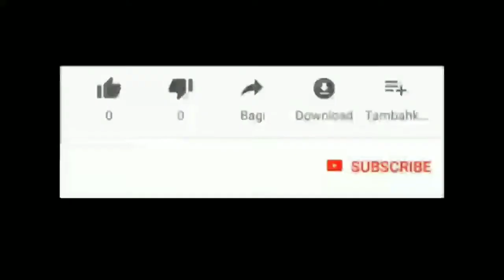Kebakaran di sekitar jalan Pemuda Tampan Pekanbaru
Tuliskan pendapat kamu di kolom komentar di bawah ini

Warga pekanbaru
Berita pekanbaru
Pekanbaru news
budaya pekanbaru
pekanbaru kota
DPRD pekanbaru
ojol pekanbaru
gojek pekanbaru
grab pekanbaru
maxim pekanbaru
pasar pekanbaru
sma pekanbaru
jajanan pekanbaru
anak pekanbaru
cewek pekanbaru
kota pekanbaru
video pekanbaru
pekanbaru hari ini
pekanbaru kuliner
kuliner pekanbaru
wisata pekanbaru
warga pekanbaru
kabar pekanbaru
info pekanbaru
pekanbaru info
khas pekanbaru
pekanbaru zona
pekanbaru disebut dengan kota
pekanbaru apartemen
pekanbaru berita
pekanbaru cuaca
pekanbaru capil
pekanbaru ditutup
pekanbaru expo
pekanbaru event
pekanbaru finance
pekanbaru furniture
pekanbaru forecast
pekanbaru florist
pekanbaru facebook
pekanbaru food
pekanbaru flight
pekanbaru farm
pekanbaru gateway
pekanbaru green farm
pekanbaru gempa
pekanbaru hujan
pekanbaru harapan raya
pekanbaru riau
pekanbaru hujan hari ini
pekanbaru info
pekanbaru icon
pekanbaru job
pekanbaru kota
pekanbaru news
pekanbaru narkoba
pekanbaru online
pekanbaru rapid test
pekanbaru remix
pekanbaru saat ini
pekanbaru sekolah
pekanbaru tribun
pekanbaru weather
pekanbaru wisata
pekanbaru wikipedia
pekanbaru wib
pekanbaru wiki
pekanbaru waktu indonesia bagian
pekanbaru wfh
pekanbaru wikipedia indonesia
youtuber pekanbaru
DJ Pekanbaru
Melayu Riau